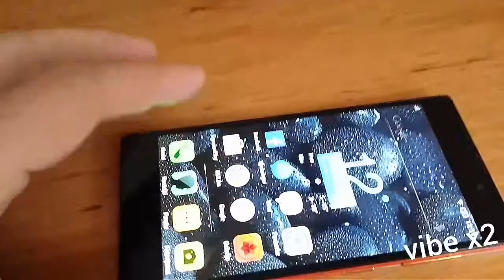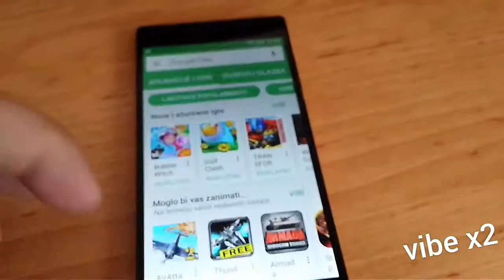Lenovo Vibe x2 EU, super smartphon